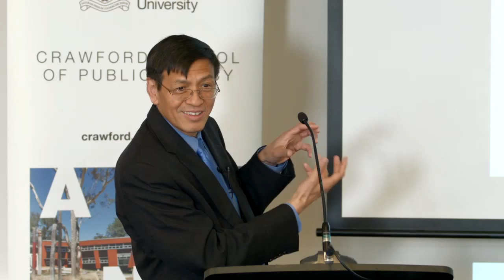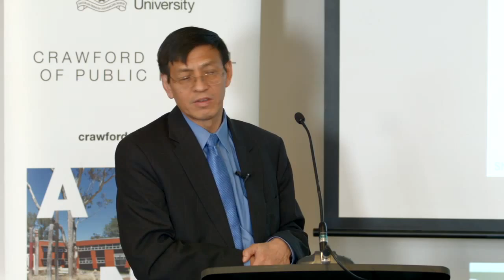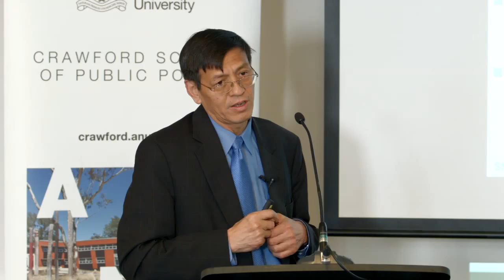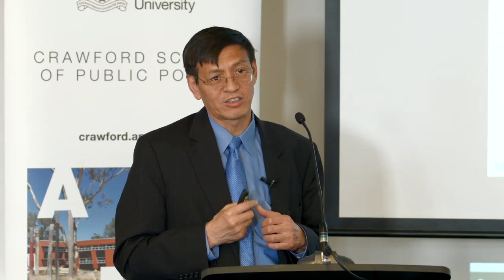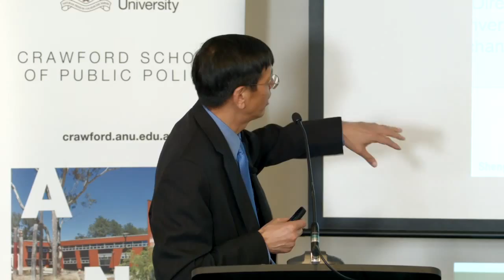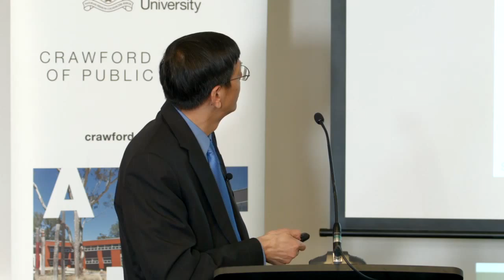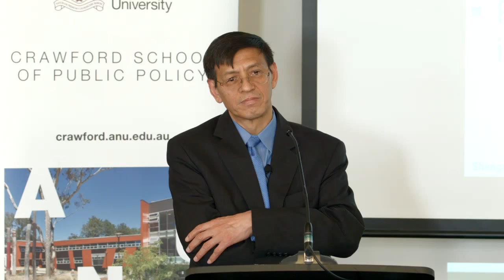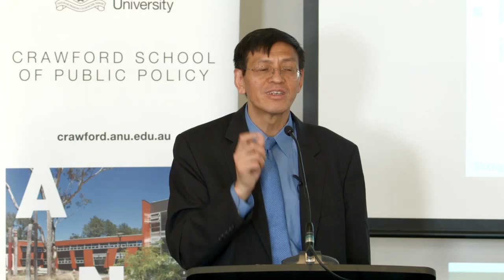The ‘nexus’ between food, energy and water security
Global hunger and malnutrition remain persistent with nearly 870 million people on the planet hungry and more than two billion suffering from micronutrient deficiencies. Moreover, over two billion adults are overweight and close to 700 million are obese. Sixty-two per cent of obese people live in developing countries and Asia is home to 40 per cent of the world’s overweight and obese children.

At the same time, water and energy scarcity due to rising demand for food, feed, fiber, and fuel increasingly threaten current and future global food security.

This presentation gives an overview of the increasing challenges related to water and energy use and the implications for food security. Sustainable intensification implemented under a ‘nexus approach’—which helps to minimise the trade-offs between water, energy, and food while promoting synergies—will be discussed. In addition, this presentation highlights specific actions needed to leverage the ‘nexus approach’ for achieving multiple post-2015 sustainable development goals, particularly food security and nutrition and environmental sustainability.

Dr Shenggen Fan has been Director General of the International Food Policy Research Institute (IFPRI) since 2009. Dr Fan joined IFPRI in 1995 as a research fellow, conducting extensive research on pro-poor development strategies in Africa, Asia, and the Middle East. He led IFPRI’s program on public investment before becoming the director of the Institute’s Development Strategy and Governance Division in 2005. He has served as the Chairman of the World Economic Forum’s Global Agenda Council on Food and Nutrition Security since 2012. In 2014, Dr Fan received the Hunger Hero Award from the World Food Programme in recognition of his commitment to and leadership in fighting hunger worldwide.